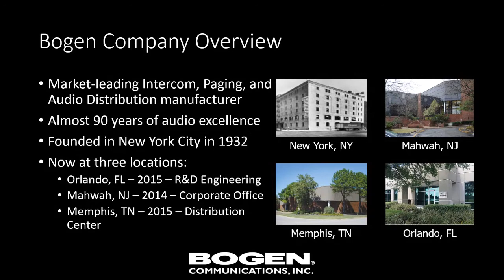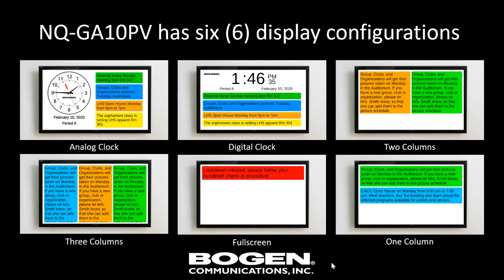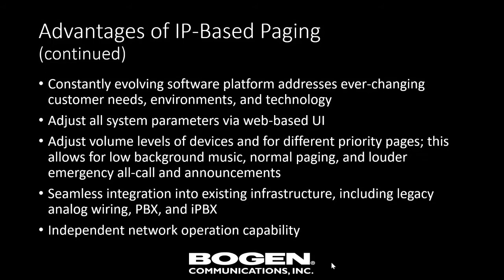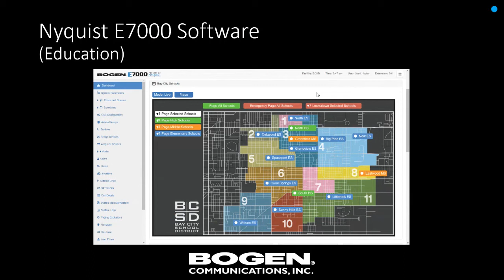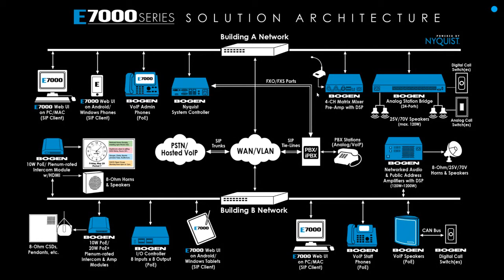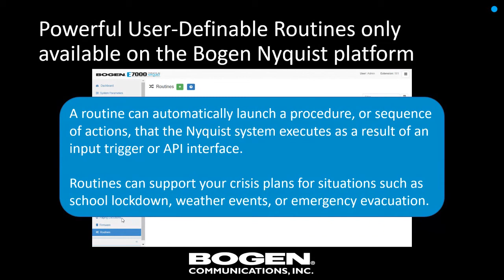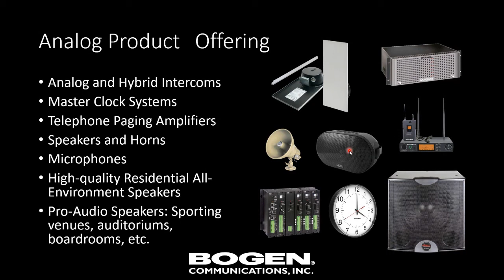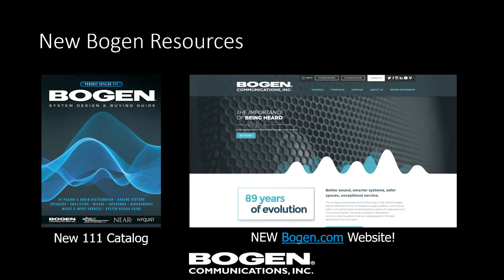Dobil Learning Labs: Bogen: E7000 IP-Based Communication Systems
E7000 is a state of the art district-wide IP communications system you can administer and use from anywhere, at any time—even with a smartphone. Its scalability and features are virtually limitless, yet E7000 is simple to install and easy to use. Enjoy safer, better-managed schools with Bogen.